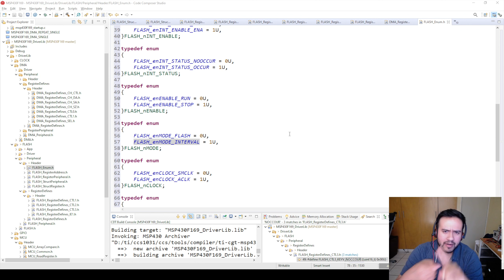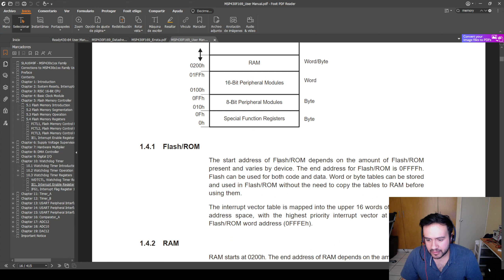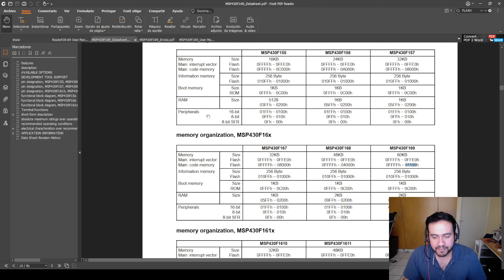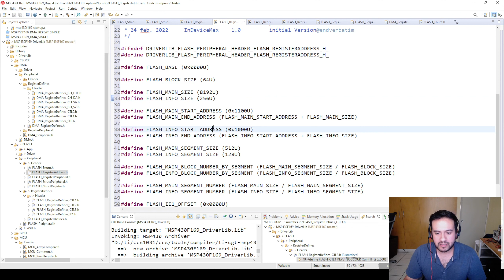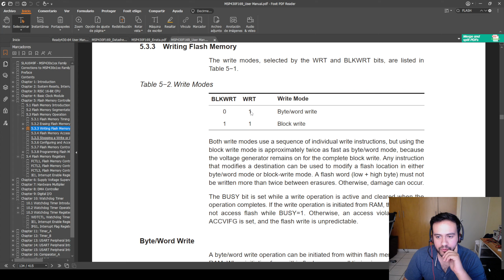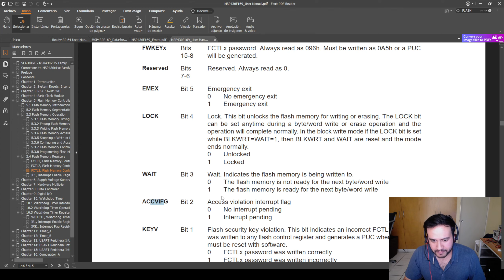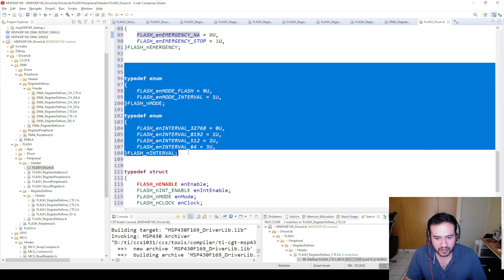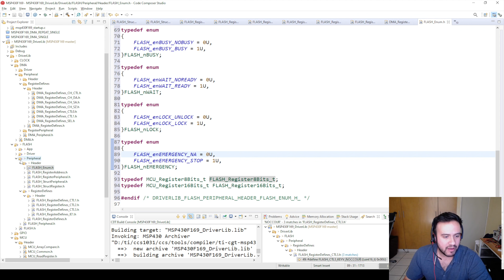158.- MSP430F169 FLASH, Agregando las enumeraciones iniciales al periferico